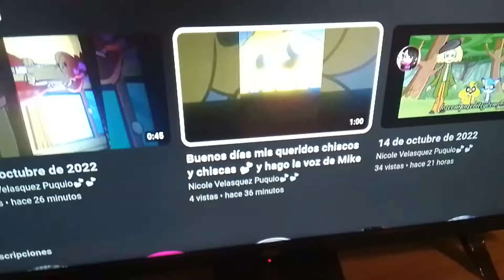hago la voz de Mike y Nicole hace la voz del exe